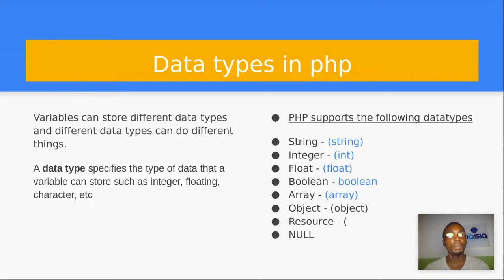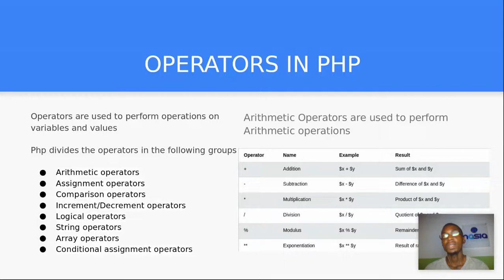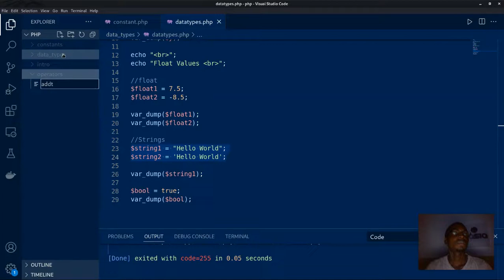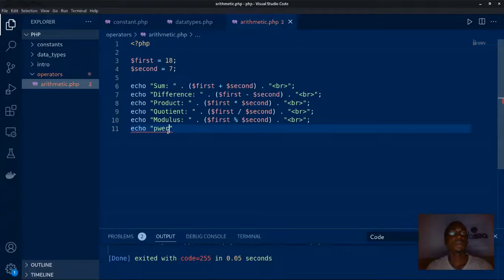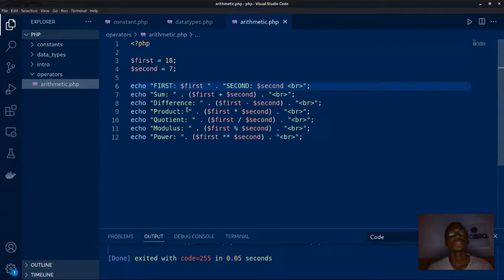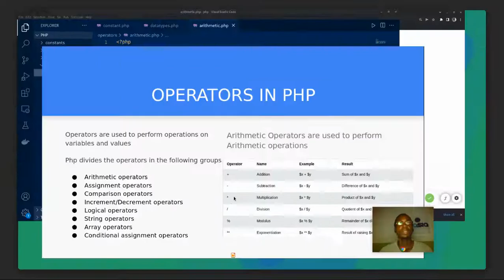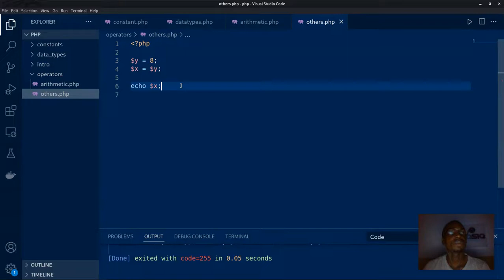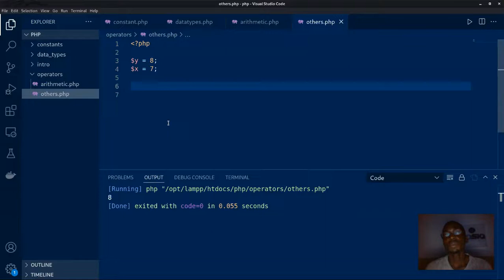6. Operators and Operations in PHP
Various operators in php and how they are use, arithmetic, logical, assignment and other operators.